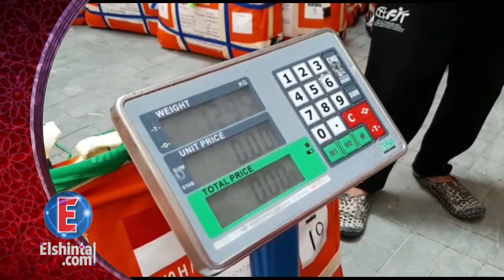Elshintadotcom | Penimbangan koper jemaah haji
Sebanyak 360 koper jemaah haji kloter 5 embarkasi Solo hari ini ditimbang. Berat maksimal untuk tiap koper adalah 32 kg, dan tidak diperbolehkan membawa air zamzam dalam koper. (16/8)